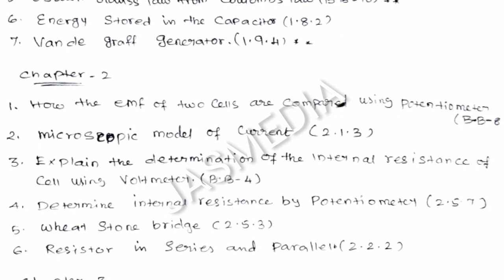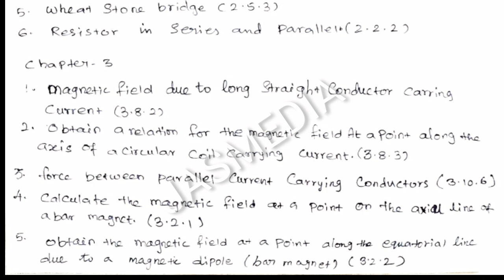🔥12th PHYSICS IMPORTANT 5 MARKS 🔥 ENGLISH MEDIUM QUARTERLY EXAM 2022-23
Hope this video will be useful for all 12th Standard English Medium Students.

12th Physics Important 5 Marks